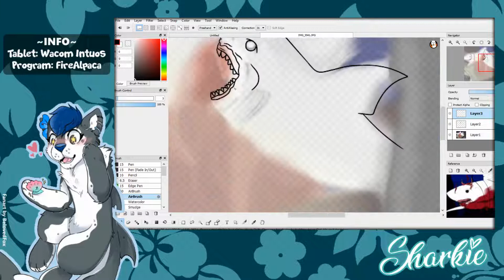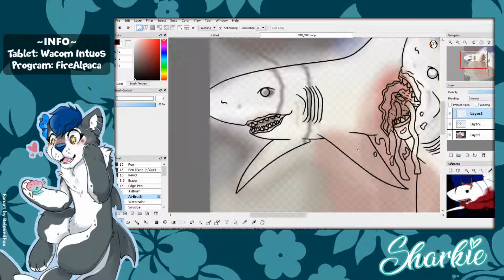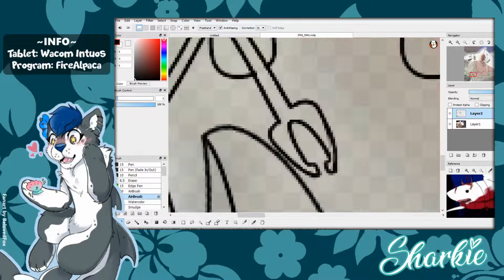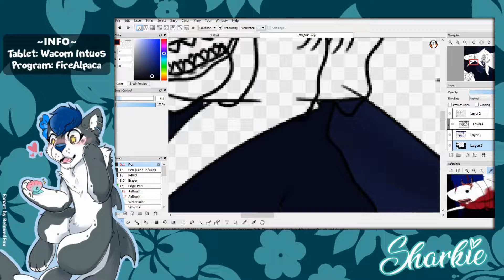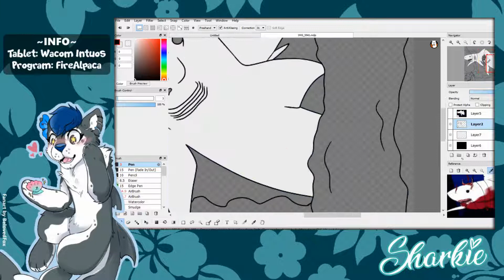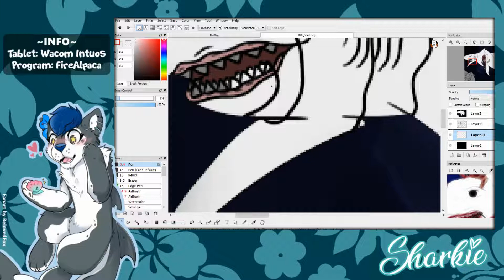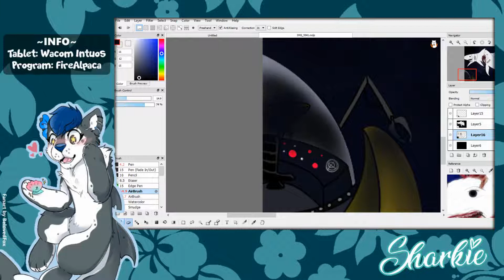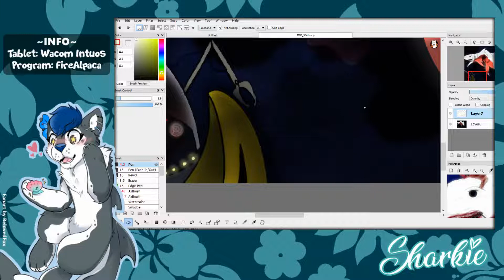Redrawing My Old MEG Fanart! | FireAlpaca Speedpaint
Decided to take a stab at redrawing some of my old MEG fanart from 2011. This was fanart based of the book's version of the shark by Steve Alten, long before the film came out. I did really enjoy the film as well, although there were scenes I wanted to see that didn't make the cut. Enjoy!
♡Outro Song ▶️ Ocean Wading by Mezame9Music
♡Background Music ▶️ Anticipation by FesliyanStudios Background Music [License Required Free Music]

FOLLOW ME FOR MORE CONTENT & BEHIND THE SCENES!